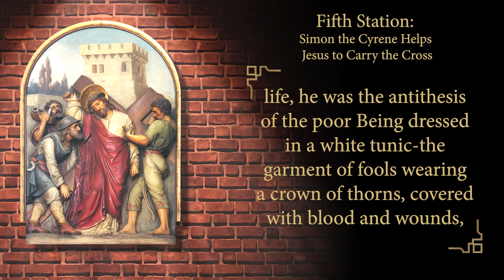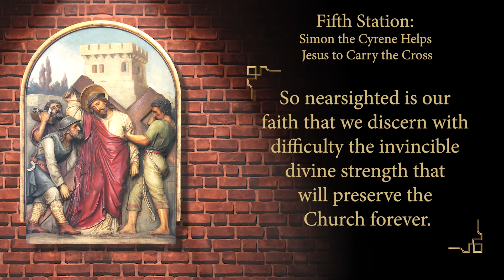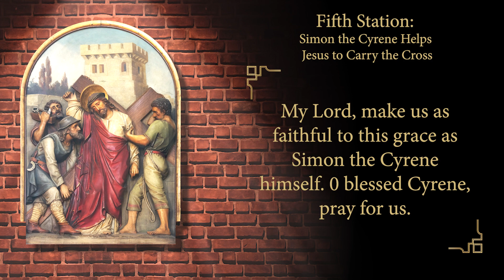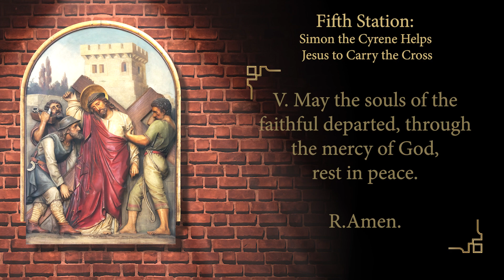A Short Way of the Cross — 5th Station (2023)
Beginning Prayer:

O Sorrowful Mother, in these times when the immense majority of men flee from the sacrifice inherent to achieve fulfillment of all the commandments and counsels of they Divine Son, obtain for all those who meditate in this Way of the Cross the necessary strength for those to carry their cross to the heights of Calvary.

Fifth Station: Simon the Cyrene Helps Jesus to Carry the Cross

V. We adore Thee, O Christ, and we bless Thee.

R. Because by Thy holy Cross Thou hast redeemed the world.

Simon the Cyrene came from afar. He knew not the nature of the uproar that at times came to him on the wind. A great feast, he thought, such was the laughter, shouts and voices that reached his ears. He drew near. Strong, young, full of life, he was the antithesis of the poor Being dressed in a white tunic—the garment of fools—wearing a crown of thorns, covered with blood and wounds, patiently and slowly dragging His Cross. The contrast inspired the executioners; they seized Simon the Cyrene to help Christ carry the Cross. The Cyrene accepted: at first, perhaps, by constraint, but afterward out of pity. He gained a place in history and, more than this, he conquered the kingdom of heaven for himself.

How frequent is this scene! In the course of our life, we see the Church, persecuted, beaten, slandered, hated, weak, vacillating, agonizing, and sometimes even betrayed by many who claim to be children of light; whereas in reality, it is divinely strong, like Jesus. But we, with the eyes of our flesh, see only the weakness. So nearsighted is our Faith, that we discern with difficulty the invincible, divine strength that will preserve the Church forever. To our eyes, it seems that the Church will be defeated and die. Should I put my strength, youth, and enthusiasm in the service of this Persecuted One, this Slandered One, this Defeated One? Of course not! We walk away. We are not Cyrenes. We care only for our interests. We will be prosperous lawyers, rich merchants, prestigious engineers, important doctors, famous journalists, or renowned professors. Only on Judgement Day will we understand what we lost when the Holy Church passed our way, and we did not help!

Apostolate, apostolate, apostolate! Apostolate filled with prayer, imbued with sacrifice. It is thus we must be Cyrenes of the Holy Church.

My Lord, make us as faithful to this grace as Simon the Cyrene himself. O blessed Cyrene, pray for us.

V. Have mercy on us, Lord.

R. Have mercy on us.

V. May the souls of the faithful departed, through the mercy of
God, rest in peace.

R. Amen.